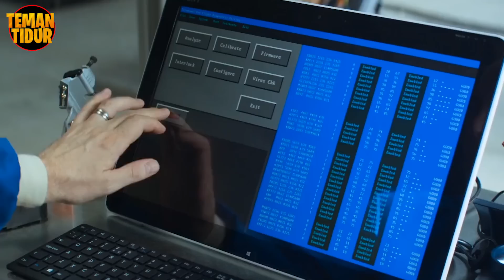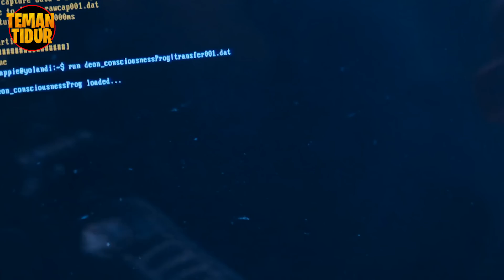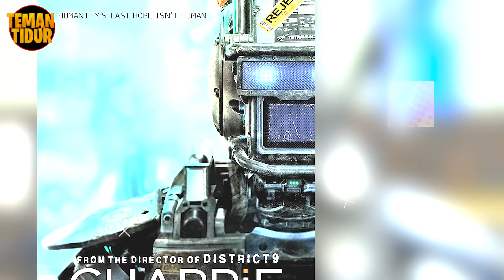ROBOT RONGSOKAN INI MEMINDAHKAN JIWA MANUSIA KEDALAM SEBUAH ROBOT RUSAK - Alur Cerita "CHAPPIE"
Hey Sleeper...cerita ini menceritakan sebuah robot yang memindahkan jiwa majikanya kedalam sebuah robot rusak.